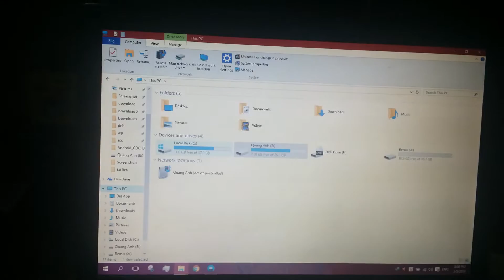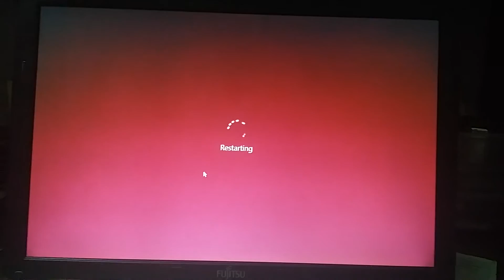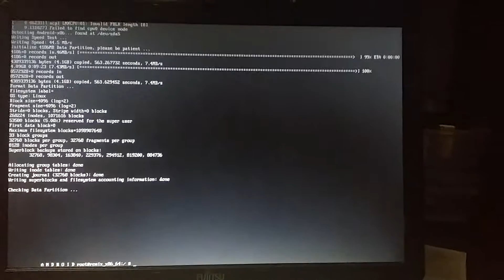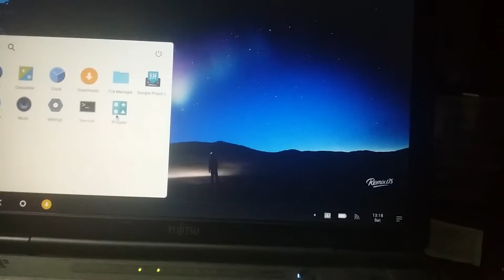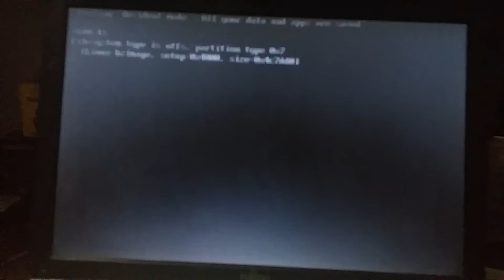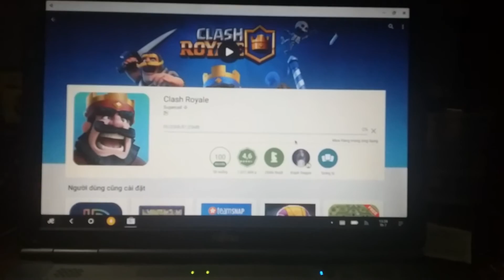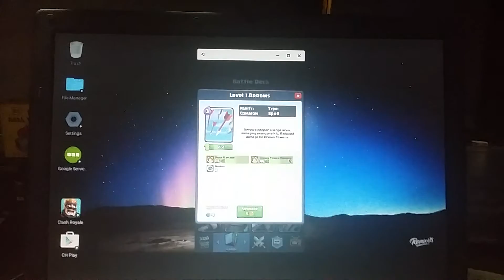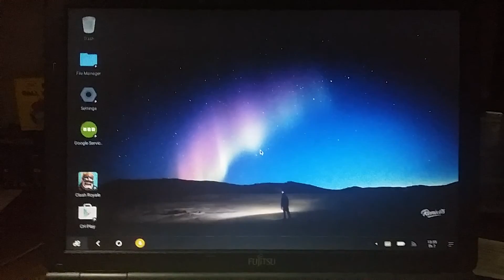Hướng dẫn cài Remix OS song song Windows 10 đơn giản nhất. Cài Google Play cho Remix OS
Đây là hướng dẫn cài Remix OS song song đơn giản hơn. Và có hướng dẫn cài Google Play cho Remix OS